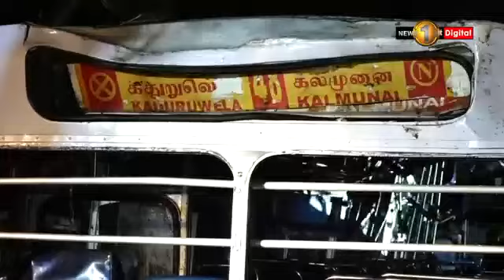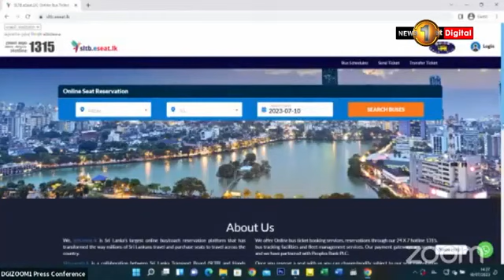Fatal bus accidents islandwide claim 15 lives